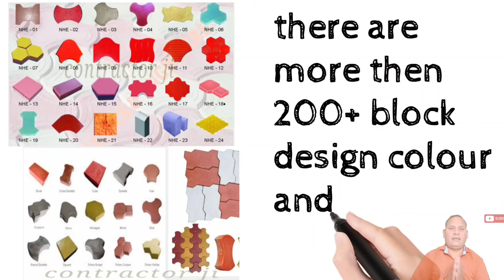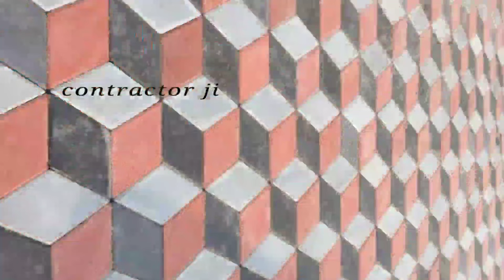top 10 paver blocks design, shape and thickness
in this video you will see the top 10 paving blocks with different size, shape colour and thickness.
this video will be helpful for choosing paver blocks for your building.

freind in this video we will know
what is pavers blocks?
block types and design
konsa block installation karna chahiye?

how to lay blocks.

labour charges for paving blocks

with material cost of pever block

factory price of paver block

# concrete blocks
paving blocks

अगर आप ब्लॉक बैठाने के ठेकेदार है और अच्छा काम करते है और आपके पास अच्छी लेबर टीम है तो आप भी contractorji कंपनी मे मुप्त रजिस्ट्रेशन कर सकते है और लोगों का काम आप कर सकते है. या
अगर आप कोई ठेकेदार ढूंढ रहे है तो कांट्रेक्टर जी कि वेबसाइट पर आप अपने शहर मे ठेकेदार ढूंढ सकते है इसके लिए आप यहाँ निचे लिंक पर क्लिक करे

also you can visit India's Best and largest construction portal contractorJi. and find best contractors for your construction needs,

if you are reputed contractor and you are seeking order of construction.list and verify you business on contractorJi website.